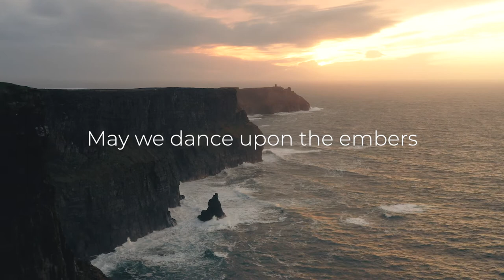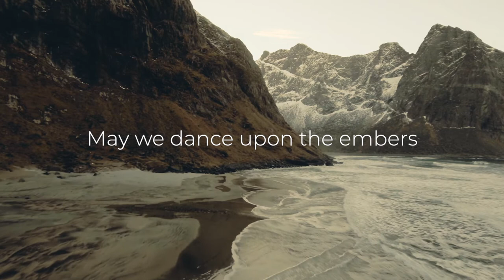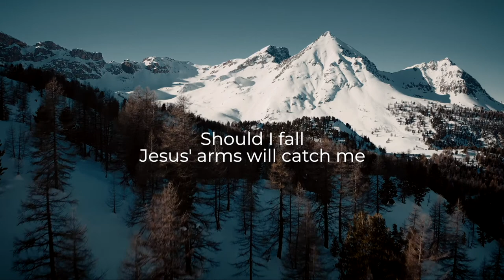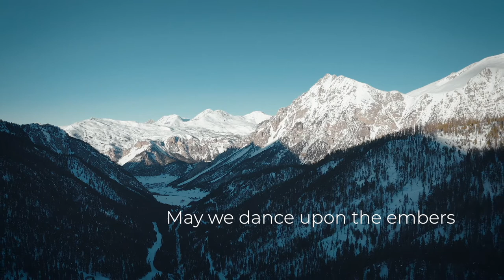Rise Up (Lyric Video)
Rise Up, by Kate White
From the album, Rise Up

Lyrics and Music 2018 Kate White Ministries / Responding Records